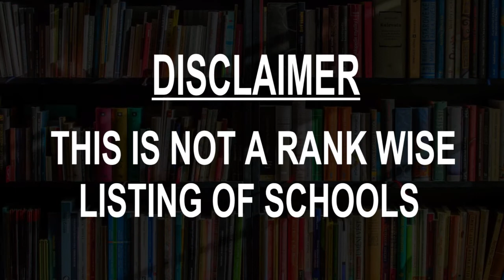Schools around Charleston, United States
Must Watch.. Best Schools around Charleston

Click on Bell ICON to get the notification of New Videos.This is not rank wise listing of Top Schools in Charleston, it's the list of best Schools around Charleston as per the ratings given by our users.

Listed Schools:

Charleston County School of the Arts
Art school
North Charleston, SC, United States

Charleston Day School
School
Charleston, SC, United States

Porter-Gaud School
Private school

Academic Magnet High School.

Buist Academy School
School

North Charleston Elem School
School

Charleston Collegiate School
Private school
Johns Island, SC, United States

Burke High School
High school

Montessori Community School
School

West Ashley High School
High school

Meeting Street Elementary @ Brentwood
Elementary school